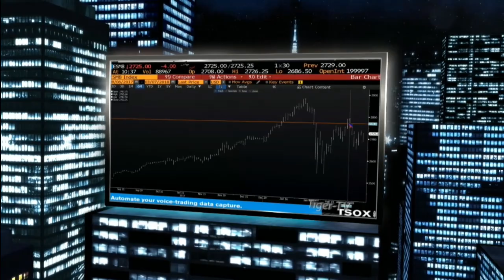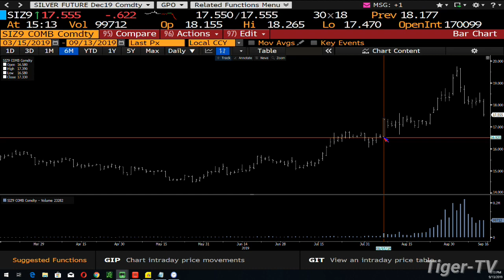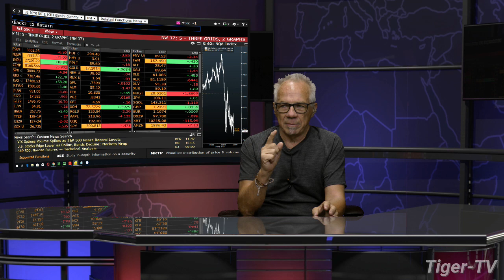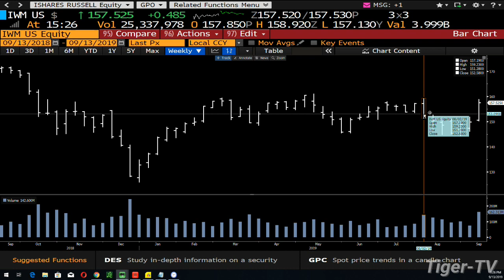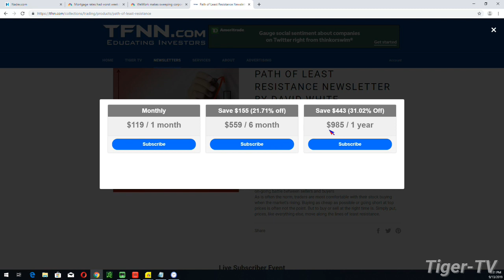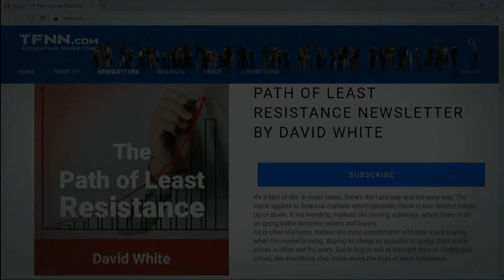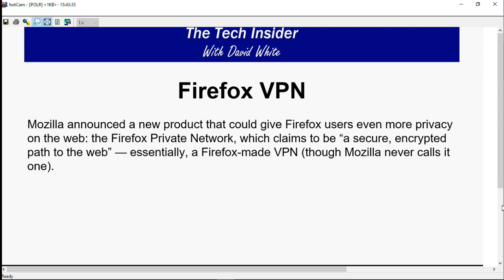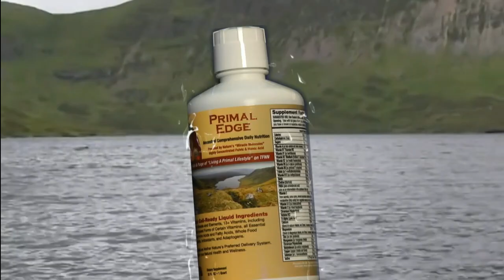September 13th, The Tom O'Brien Show on TFNN - 2019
Every Trading Day at 3PM EST to catch Tom O’Brien, LIVE, as he hosts The Tom O’Brien, here on TFNN!